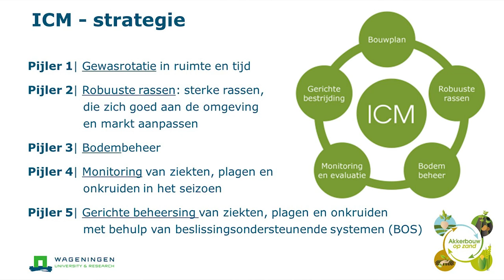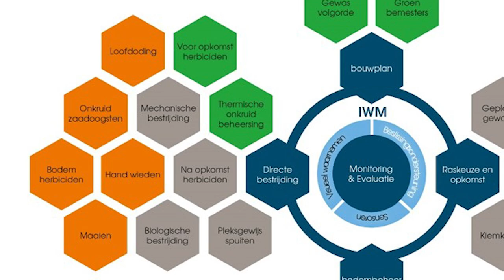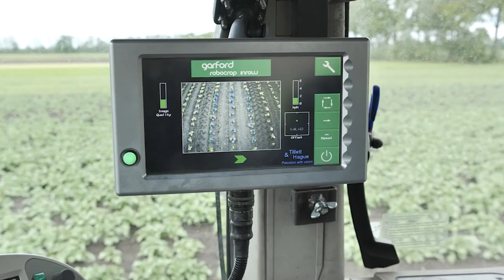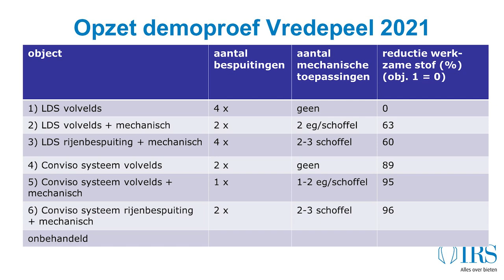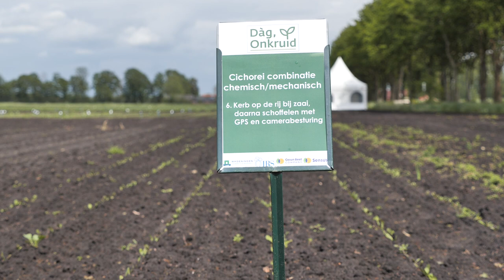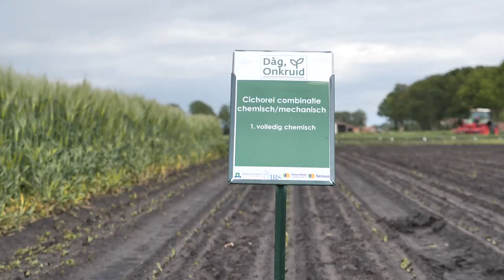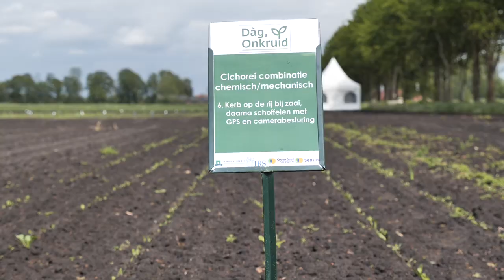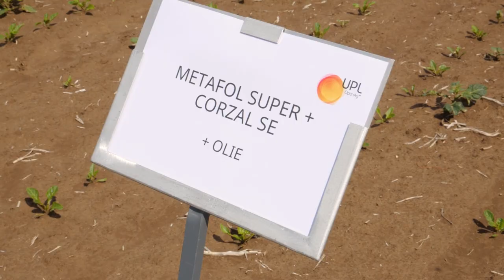Thema 2: Nieuwe strategieën: combi van chemisch en niet-chemische onkruidbestrijding - Dag Onkruid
Voor zowel suikerbieten als cichorei zijn een 6-tal strategieën uitgewerkt en in een demonstratie aangelegd om te komen tot lagere input van herbiciden en/of vervanging van middelen, die gaan verdwijnen.
Jan-Kees Boonman geeft een toelichting bij de alternatieve chemische aanpak van de onkruidbestrijding in suikerbiet en cichorei.